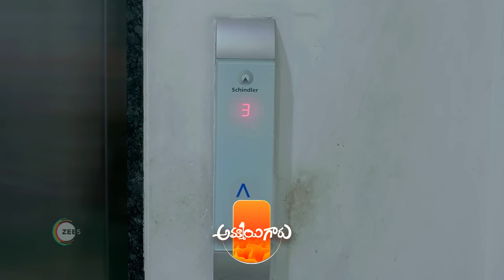Ammayi Garu | Ep 453 | Preview | Apr, 10 2024 | Nisha Ravikrishnan, Yaswanth | Zee Telugu